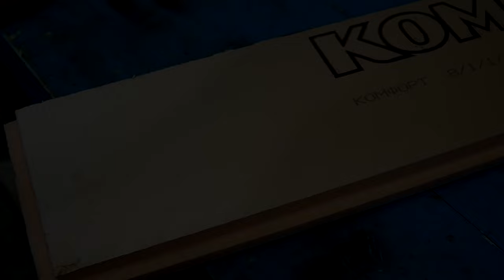TOP 40 brilliant ideas! It will come in handy for every master!